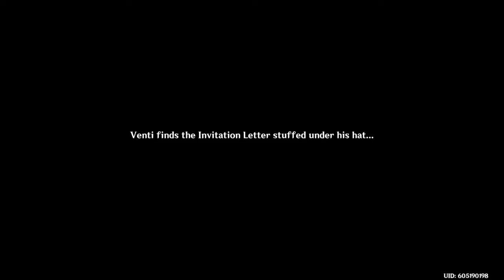Genshin Impact: Irodori Festival: Five Kaisen Legends: Act 1: Venti, Albedo, and Klee Visit Inazuma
Blah